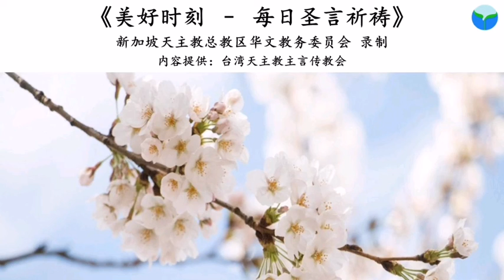《美好时刻 - 每日圣言祈祷》2020年3月2日 (点击caption来观看字幕)